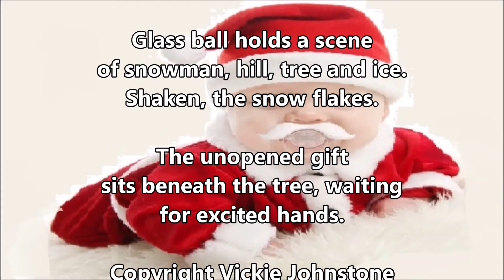Poem of the Day #39 - 27.12.20 - Santa Baby & other haiku